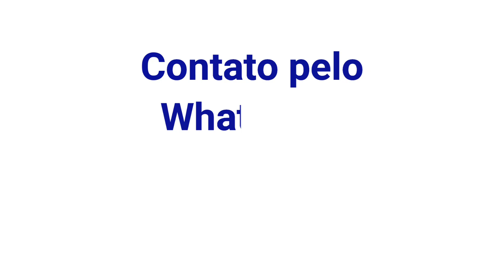Playback - Tô Que Tô Saudade (Banda Warilou)